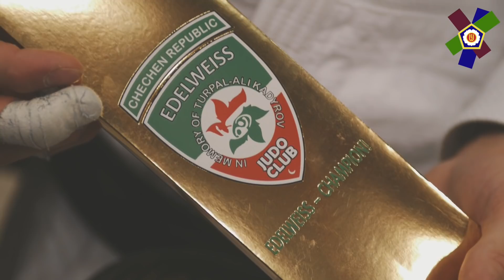Europa League 2017 - Highlights Day 1